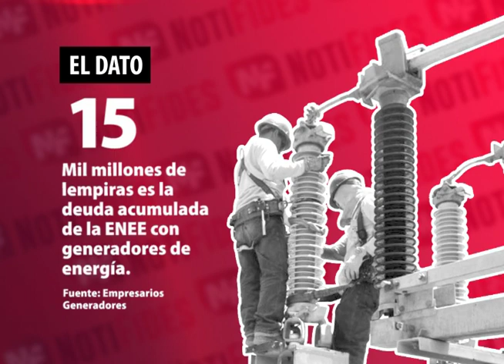El Dato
Al menos 15 mil millones de lempiras es la deuda acumulada de la ENEE con generadores de energía, según los Empresarios Generadores de este rubro.